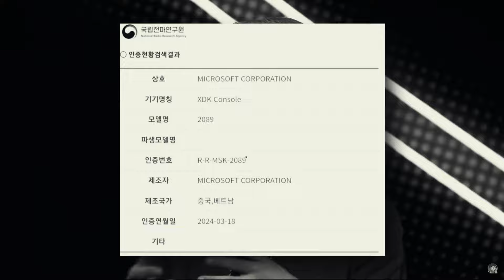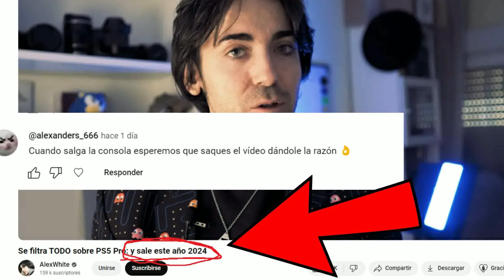NUEVA XBOX CONFIRMADA!! Y en camino gracias a confirmaciones no oficiales de YOUTUBERS E INSIDERS 😱